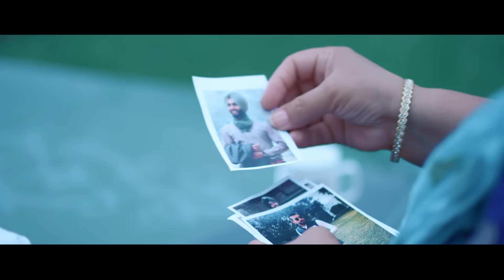New Punjabi Songs 2018 | Ik Gal | Full Punjabi Song | HS Bhajan | Ravi RBS | Sahib Sekhon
Presenting Latest Punjabi Songs 2018 by HS Bhajan in IK GAL , Music by Ravi RBS and Video by Sahib Sekhon | Hit Punjabi Songs are Back

Song :- Ik Gal - Full Song
Staring :- Frishta Sana & Varun Singh
Singer & Lyrics :- HS Bhajan
Video :- Sahib Sekhon
Casting:- Sukhpal Singh , Anju Kapoor , Simar , Noor , Arushi , Jeevan , Saksham , Rehana Sandhu
Producer :-  Seema Khan
Label :-  Headliner Records